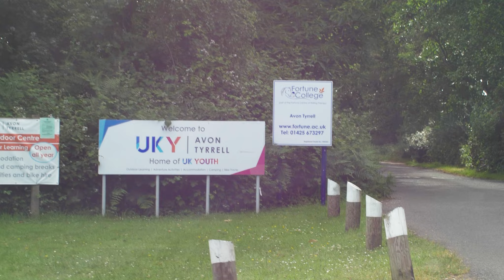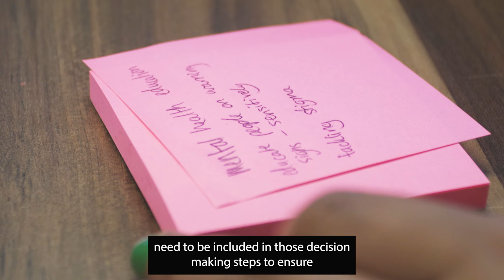Coming together to reimagine mental health services | Young Changemakers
Hear from the inspiring Young Changemakers as they reflect on their impactful work in influencing Black mental health in the UK.

In this powerful video filmed at Outdoor Activity Centre, Avon Tyrrell, these young leaders share their insights on the challenges they’ve faced, the innovative solutions they’ve developed, and their vision for a future where mental health services are inclusive and effective for Black and Black-mixed race communities.

Young Changemakers is a programme by UK Youth, Centre for Mental Health and The Diana Award with funding thanks to the players of the People's Postcode Lottery and Comic Relief

The Young Changemakers programme is led by and for young people from Black and Black-mixed heritage communities to reimagine mental health support and services. Local youth organisations support Young Changemakers to design and deliver their own social action projects to create lasting impact.

**ABOUT US***
UK Youth is a leading charity with a vision that all young people are equipped to thrive and empowered to contribute at every stage of their lives.

UK Youth’s new 2025 strategy, “Unlocking Youth Work” outlines a bold ambition to impact young lives by unlocking youth work as a catalyst for change. We will work in partnership to build a cross-sector movement, creating a society that understands, champions, and delivers effective youth work for all.